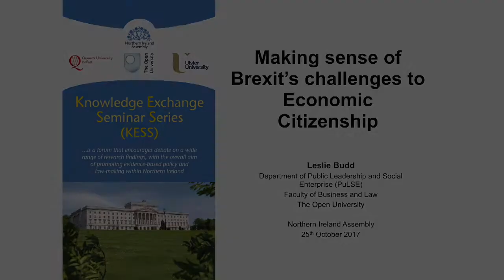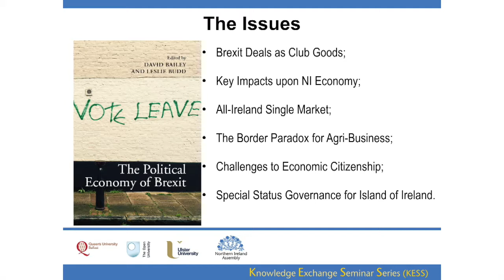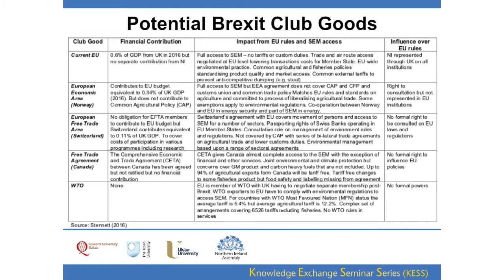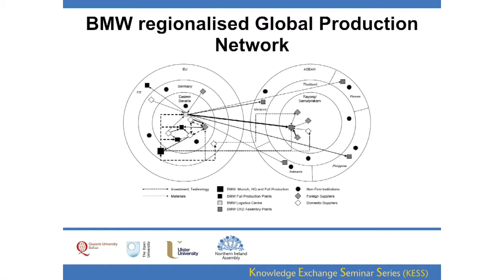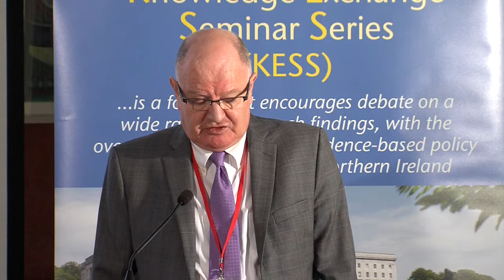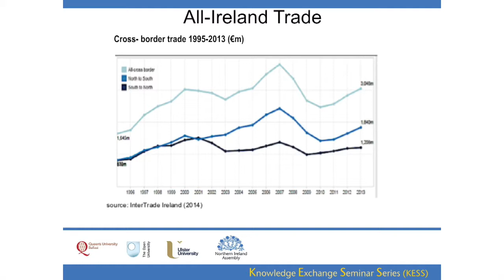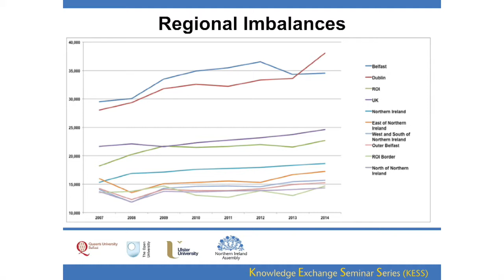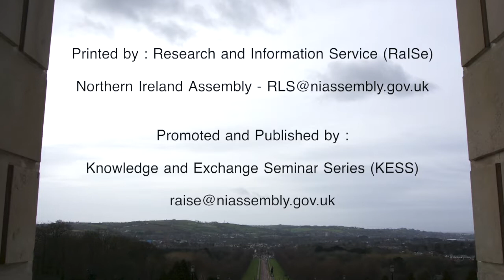25 October 2017 - Making sense of Brexit’s challenges to Economic Citizenship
Managing the process of the United Kingdom (UK) exiting from the European Union (EU) for Northern Ireland (NI) is the most complex and challenging one of all the UK territories.